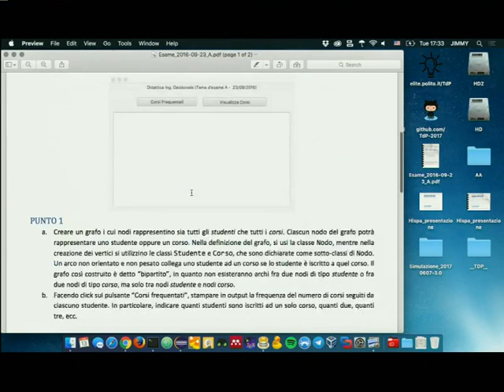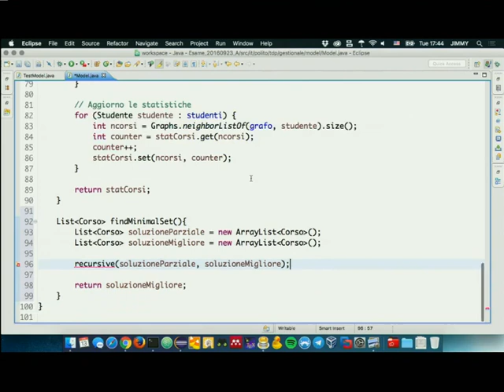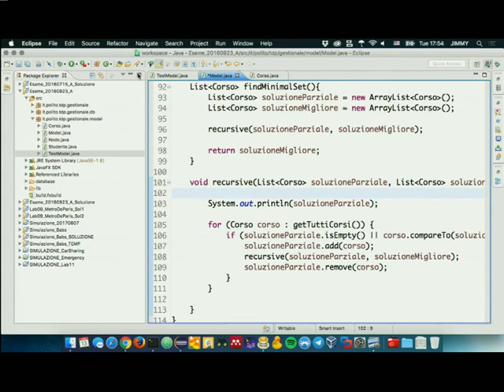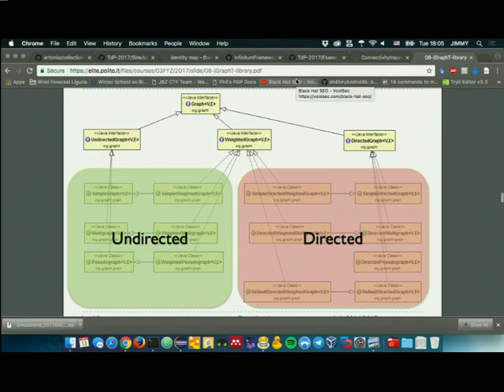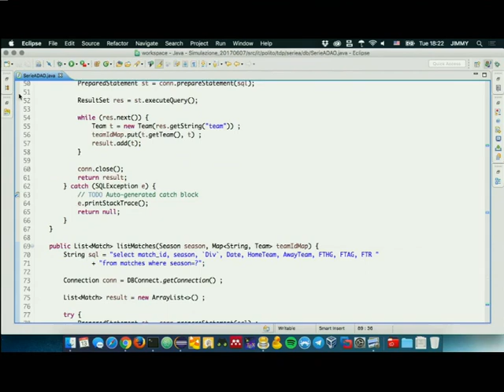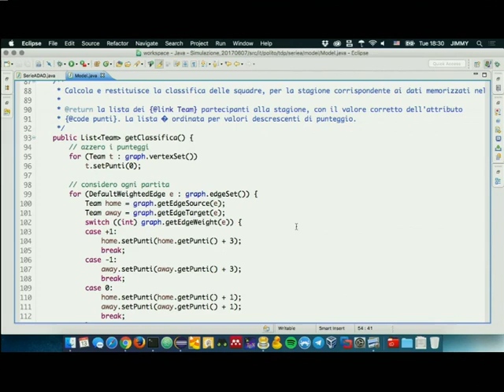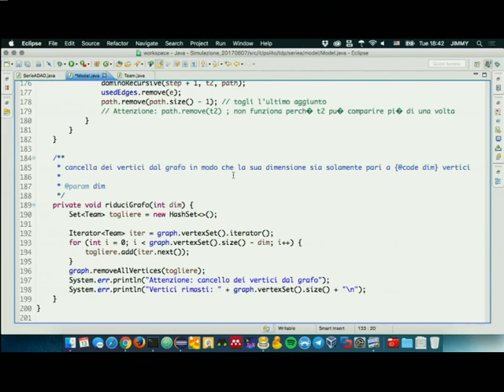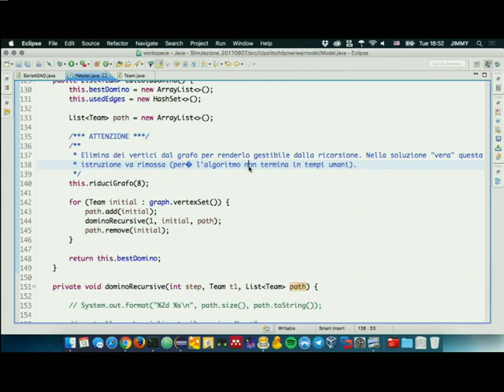TdP-2017-L39 Continuazione tema d'esame 23/09/2016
Lezione 39 del 13/06/2017: Continuazione tema d'esame 23/09/2016 - A. Commenti sulla simulazione d'esame 07/06/2017.